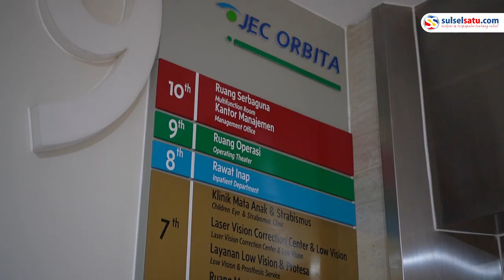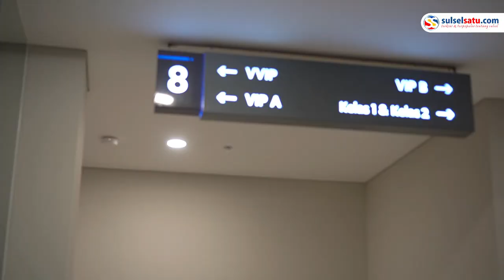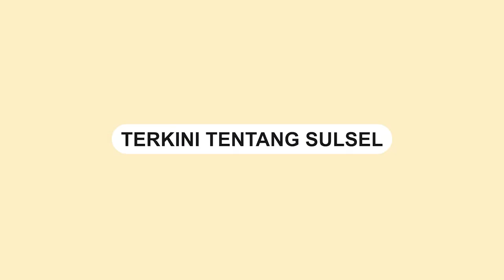Rumah Sakit Mata Terlengkap di Indonesia Timur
Rumah Sakit (RS) Mata pertama JEC Orbita siap menerima pasien pada 1 Desember 2023. RS Mata pertama jaringan JEC Eye Hospitals & Clinics di Makassar ini menghadirkan pusat kesehatan mata berkonsep one stopped services (pelayanan terpadu satu pintu).

Rumah Sakit Mata JEC Orbita berlokasi di Jalan Masjid Raya No. 75, Timungan Lompoa, Bontoala, Kota Makassar. RS Mata ini diklaim memiliki fasilitas terlengkap di Makassar.

Video terkini dan terbaru..